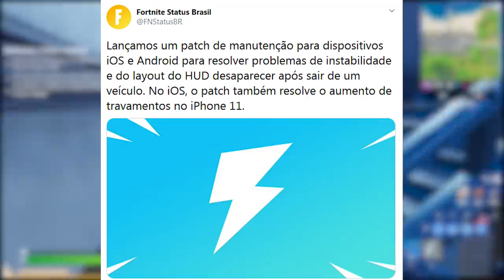FORTNITE - ITENS GRÁTIS PS4, EVENTO FINAL MARVEL e MUDANÇA GALÃO?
Fala gurizada, nesse vídeo comento sobre possíveis itens grátis pacote PlayStation Plus no Fortnite Battle Royale, evento ao vivo Marvel/Thor, sugestão e muito mais. Espero que gostem :)